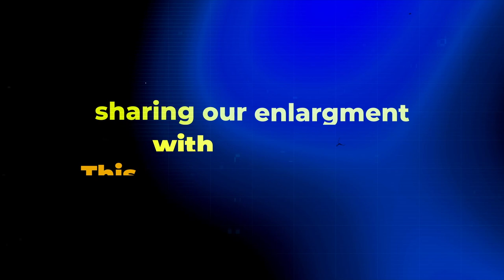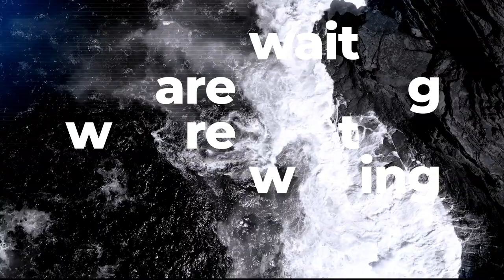4 Days to go for a Glorious 2022! Join with your friends LIVE on Dec 31, 2021